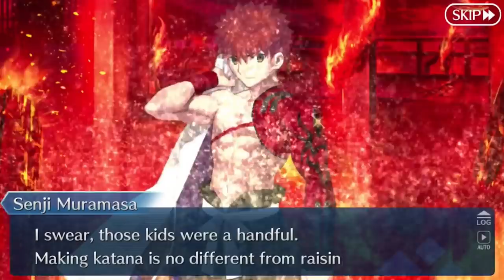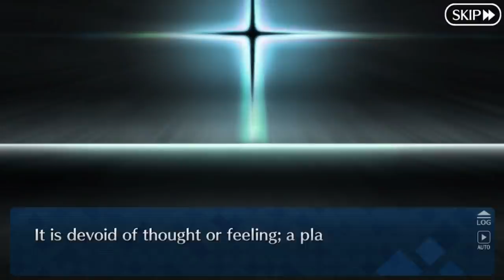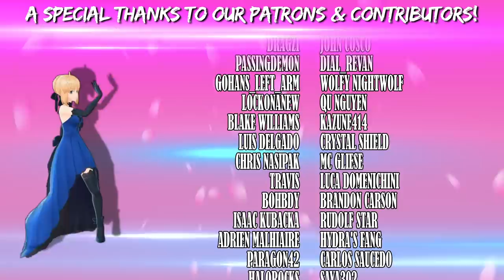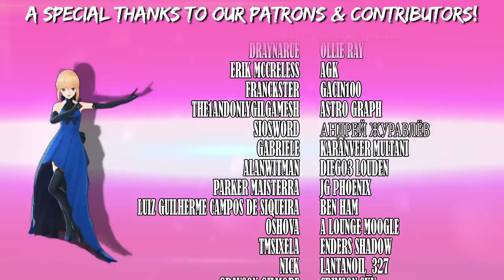The Lore of Fate/Grand Order XIII - Shimousa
Musashi gets all the glory in this week's Fate lore, covering the Epic of Remnant chapter Shimousa!

Be sure to check out these links for all the individual servant lores:
Mochizuki Chiyome: COMING SOON
Ashiya Douman: COMING SOON
Houzouin Inshun: COMING SOON
Yagyuu Munenori: COMING SOON